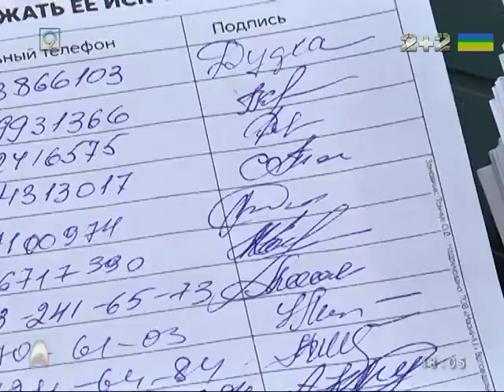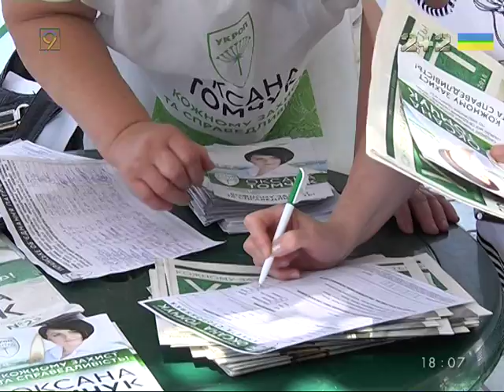Сбор подписей в поддержку иска Оксаны Томчук